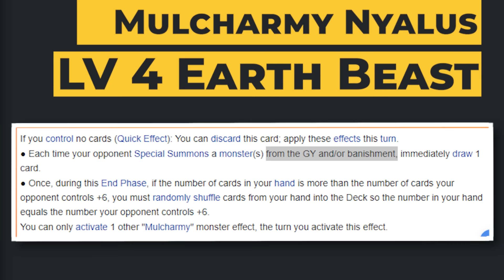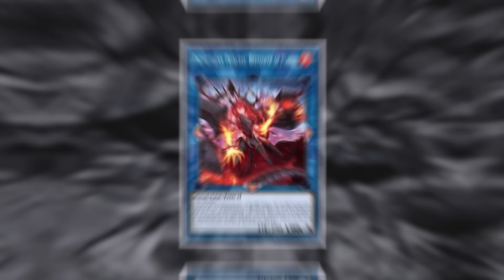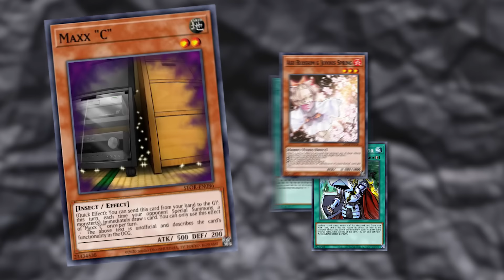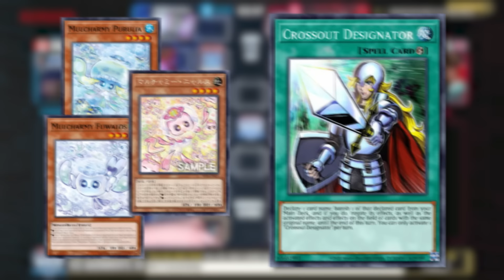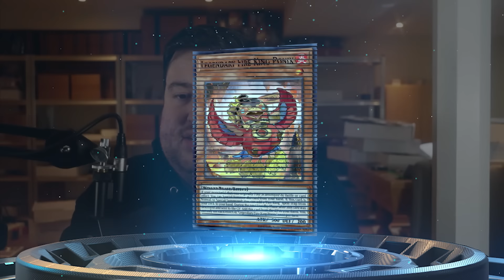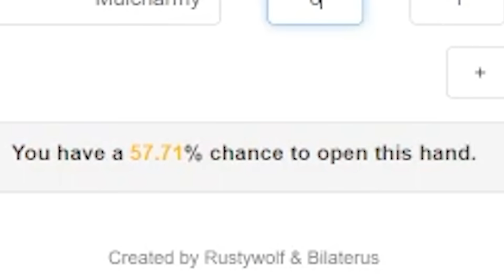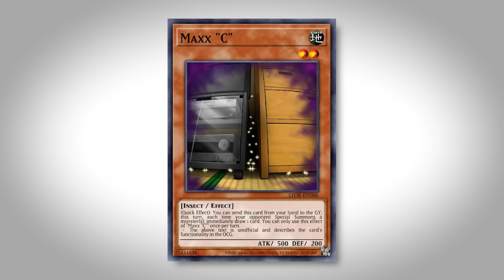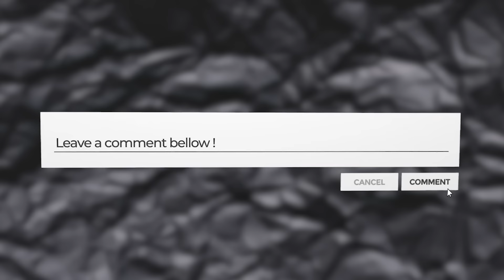YUGIOH IS ABOUT TO CHANGE FOREVER!?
Edited by: Vaudeo LLC